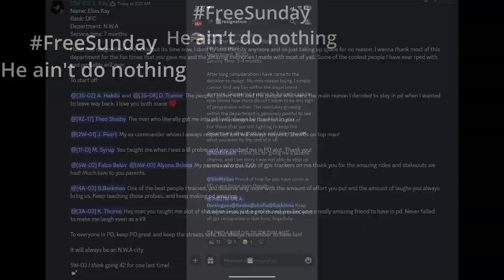End of Dean Trainor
I do no own or claim to own the song(s) in this video.